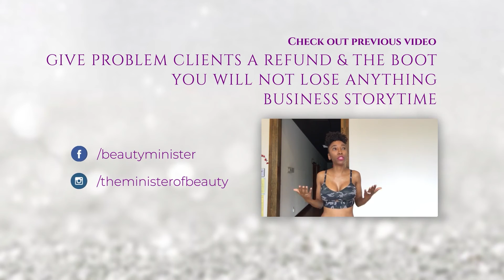The Right Way To Manifest Business Success - Mindset Strategies - Business Storytime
Manifesting what you desire to see what happen in your business and how important it is to be n the "NOW"

What Is The Right Way To Manifest Business Success?

00:00 - Intro
01:08 - How I started my business
04:53 - The right mindset
07:16 - Moving forward in that Fear
07:58 - Visualize/Vision
08:43 - Say as if you HAVE IT!

The Right Way To Manifest Business Success is to be positive about it and visualize what you really want.

Essentially, manifestation is bringing something tangible into your life through attraction and belief, i.e. if you think it, and it will come. However, there is more to manifestation than willpower and positive thinking.

Get The BOSS Employeepreneur Course to help you turn your Beauty Biz Job into a High Paying Position! (And it’s not JUST for the beauty industry, you can translate this to your career in another industry.

Please walk with me on my journey of sharing the BIBLE (BUSINESS INSPIRATION BEAUTY LIFE ENJOYMENT) on my other platforms!